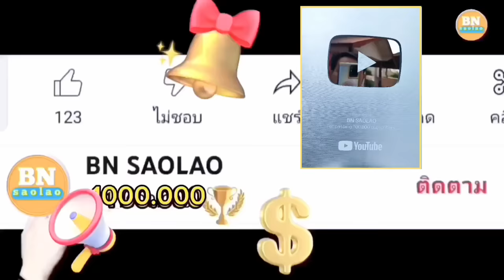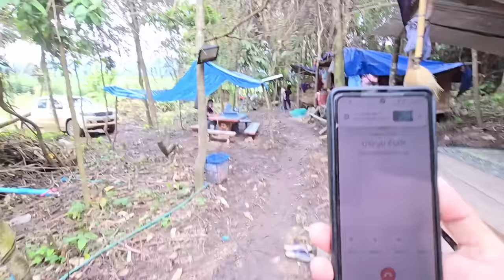ep917 เกิดเรื่องจนได้พอบุญไทยขโมยสุนัขของชาวบ้าน คนป่า ຄົນປ່າ